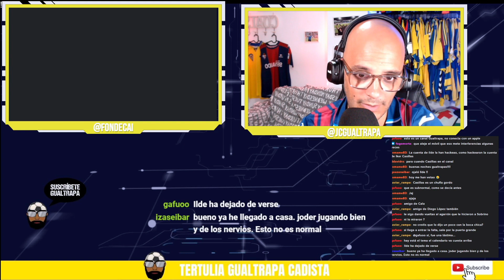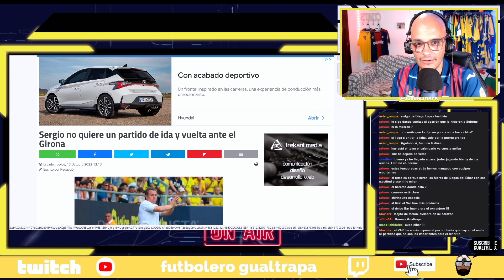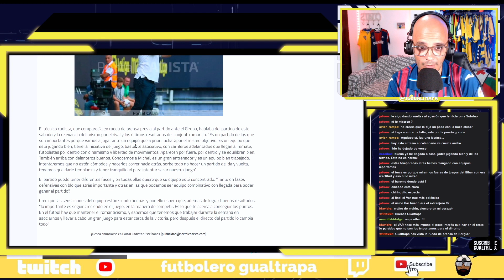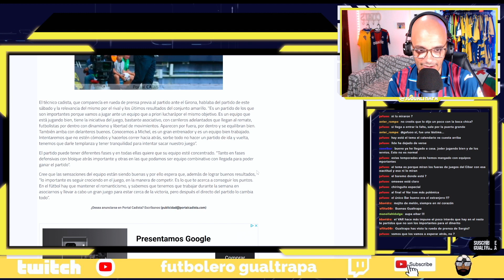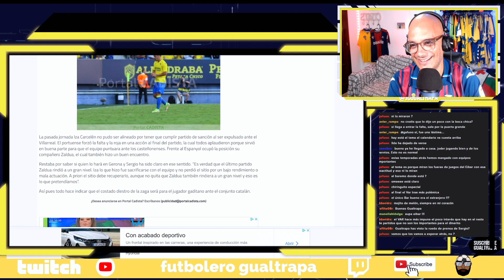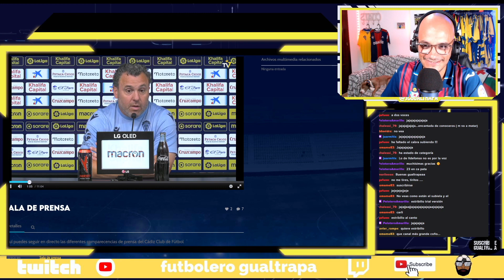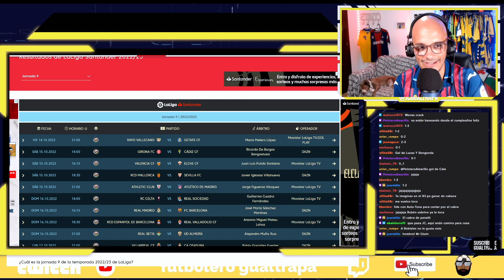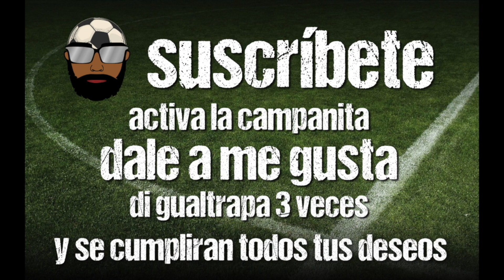🔴 TERTULIA GUALTRAPA CADISTA EN DIRECTO - PREVIA DEL IMPORANTE GIRONA - CÁDIZ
A 24 horas del importante Girona - Cádiz que se jugará mañana en Montilivi, analizo con Ilde la previa de ese importante encuentro y las declaraciones de Sergio González en rueda de prensa.